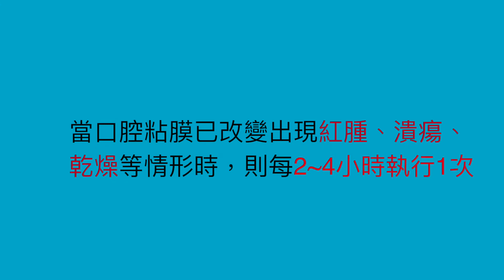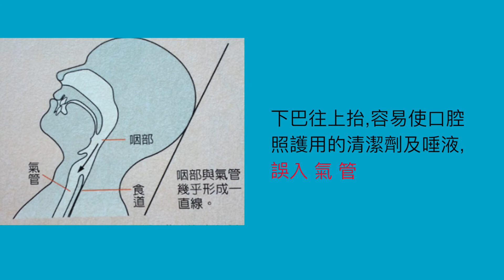台中榮總-【口腔癌】口腔清潔目的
臺中榮總-針對口腔癌患者提供護理衛教資訊
口腔清潔目的